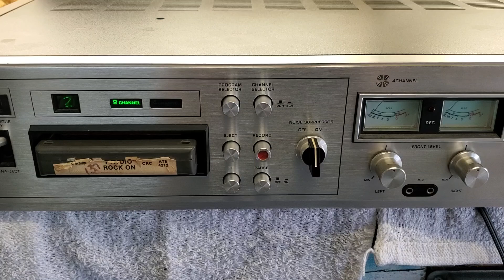Technics quad 8 track player recorder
This is the audio from a technics quadraphonic 8 track player recorder